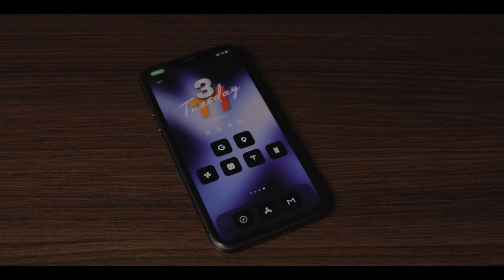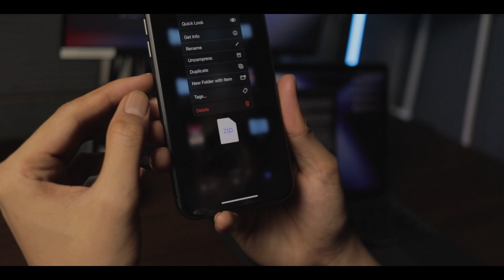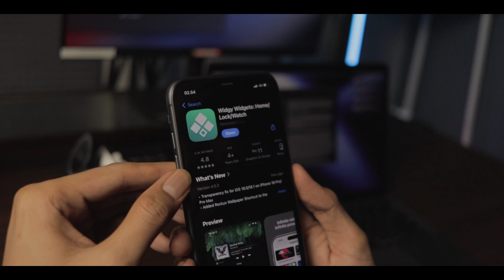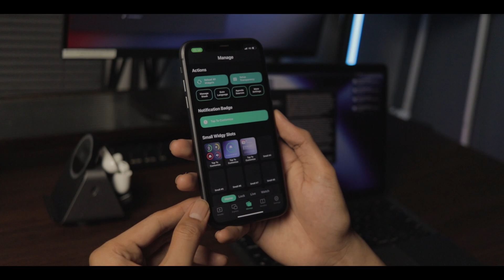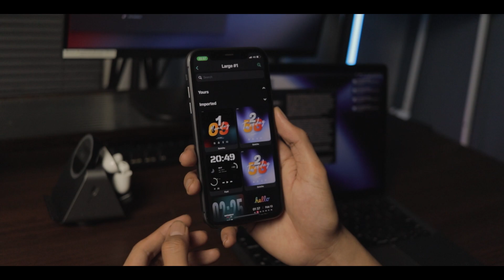CARA UBAH TAMPILAN HOME SCREEN IPHONE TERBARU 2025 | MINIMAL PURPLE SETUP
Mau punya tampilan Home Screen iPhone yang fresh dan estetik di tahun 2025? Di video kali ini, aku bakal tunjukin cara mengubah Home Screen iPhone kamu jadi super minimalis dengan tema warna ungu (purple) yang elegan! 💜✨
Video Terkait :
Tips Cek Iphone Bekas/Inter Sebelum Kalian Beli Di Tahun 2024